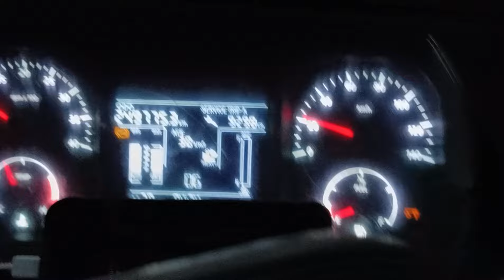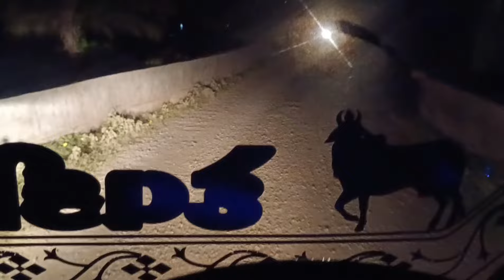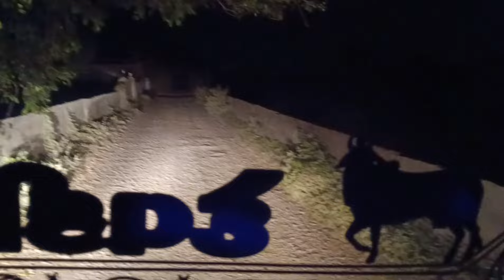pahunch gaye Nakhatrana 🚛 केया आज होगी unload गाडी 🤔truckvlog